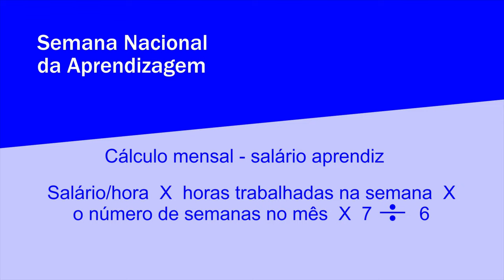Lei da Aprendizagem: juiz do TRT-CE tira as principais dúvidas em entrevista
Durante a Semana Nacional da Aprendizagem 2024, a Justiça do Trabalho do Ceará conduziu uma entrevista com o gestor regional do Programa de Combate ao Trabalho Infantil e Estímulo à Aprendizagem, juiz Antônio Célio Timbó, com o objetivo de aprofundar o tema.

Como é calculado o salário do jovem aprendiz? Eles têm direito ao seguro-desemprego? Essas e outras dúvidas comuns sobre a Lei da Aprendizagem e o trabalho juvenil serão esclarecidas durante a conversa. Assista no vídeo  à entrevista completa.